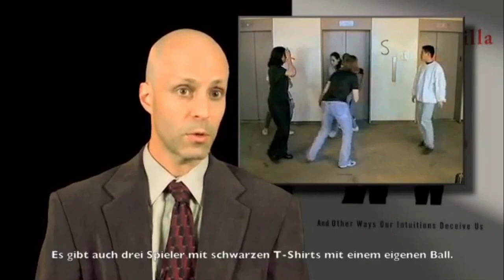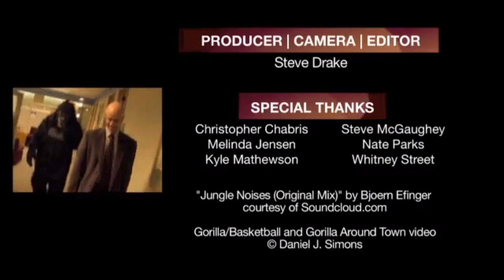Aufmerksamkeit - Der unsichtbare Gorilla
In dem Artikel "Die Macht der Aufmerksamkeit oder wie man zum Superhuman wird" auf meinem Blog beschreibe ich die Möglichkeiten von gezielter Aufmerksamkeit im Sport, beim Muskelaufbau und Abnehmen.

Vielen Dank an für das Video.